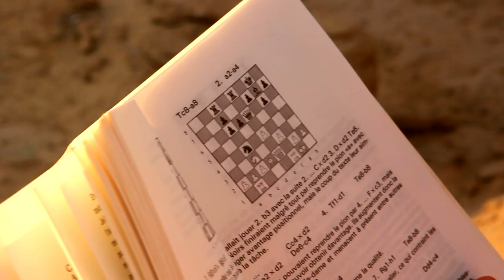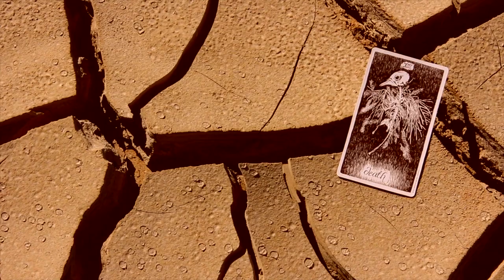JUGA - HENÛA (VERSION ORIGINAL)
Jugamusica.com

Creditos Video
Producción y creación del fotógrafo
Jean Paul Bourdier +
Las Tres Gracias (Ela Alpi, Fran Román, Juga)
Film de Ela Alpi
Filmado en Estados Unidos en Junio 2015

Producción musical de Tweety Gonzalez
en El Pie Recording Studios, Buenos Aires
Coach vocal: Mavi Diaz
Mezcla: Mario Breuer.
en MCL Studios, Buenos Aires.
Mastering: Andrés Mayo.

Ingeniero de Grabación:
Pablo ElNono Di Peco con
Santiago Maria Vrljicak
y Pablo Pastorino
En esta canción tocaron:

Alejandro Castellani en Batería
Teclados de Tweety Gonzalez
Martín Rodriguez en Bajo
Alfred Garcia Tau en Guitarra eléctrica y cuatro venezolano
Felipe Bórquez Aguilar en Acordeón
Pablo Hadida en Lapsteel
Juga en voz, ukelele, segundas voces

HENÛA significa tierra en lengua rapa nui.

Porque cantar, HENÛA
Es nuestra forma de luchar.

INA A KOE KO MOTO,
INA A KOE KO RIRI.

HAI HERE
HAI HERE

Y CANTAREMOS MÁS FUERTE,
AUÉ

maururu!